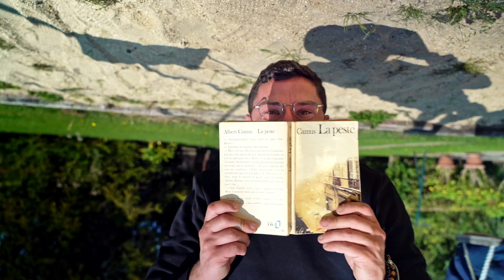Une Jupe et des Collants - Palnik & Lewa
On fait de la musique et on a une baignoire.

CREDITS
Réalisation : Jules & Rosa
Mixage/Mastering : Chami Dolto

REMERCIEMENTS
Le Kiosque
L'Annexe
L'Embarcadère

Christophe
Clara
Cyril & Martine
Gauthier
Jojo
Laura
Leo
Louis
Mamatt
Guillaume
Maxou
Mok
Nastasia & Nathalie
Pierre
Pwak
Rene & Mumu
Tito & Vero
Tony
Yules
Nico

Aime la vie.